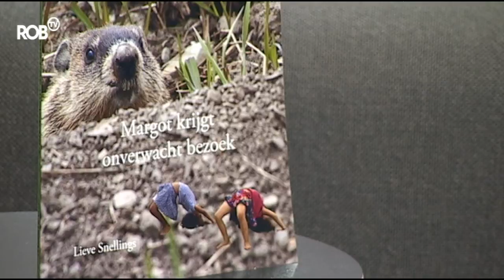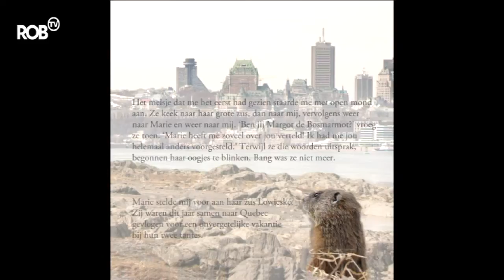Lieve Snellings met haar foto- kinderboekje te gast bij Hilde op ROB-tv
MARGOT KRIJGT ONVERWACHT BEZOEK
programma Cocktail
25-26 april 2015